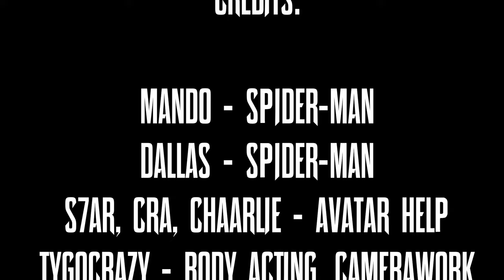ItsMando's SPIDER-MAN 2: PART 1 | The Spider-Lair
Dallas’ Channel: @Dallanium

Specs for my Setup:

32gb Ripjaws V
RTX 3060ti
AMD Ryzen 5 3600
Glourious Model O
Valve Index (Main Headset)
3 Vive Tracker (3.0s)
2 Basestations (2.0s)

these are just tags for the video